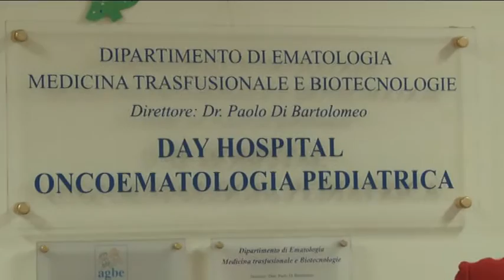Ospedale Pescara. Babbo Natale porta i doni ai piccoli degenti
Come accade ormai da 14 anni questa mattina i piccoli degenti dell'ospedale di Pescara hanno ricevuto i regali da Babbo Natale. Evento organizzato da Adricesta in collaborazione con il Comando dei Carabinieri.